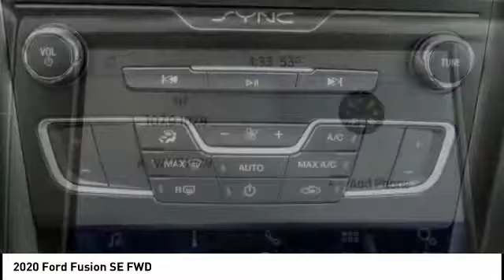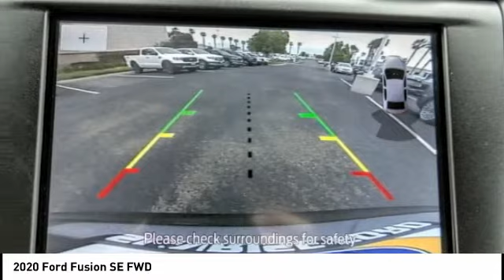2020 Ford Fusion Fontana, Chino, Norco, Moreno Valley, San Bernardino, CA fl1813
2020 Ford Fusion SE FWD

16005 VALLEY BLVD.

SUNRISE FORD FONTANA: PROUDLY SERVING FONTANA, CHINO, NORCO, MORENO VALLEY, SAN BERNARDINO, AND SURROUNDING SOUTHERN CALIFORNIA LOCATIONS. THIS MAGNETIC 2020 Ford FUSION IS EQUIPPED WITH A 4 Cylinder Engine, AUTOMATIC TRANSMISSION, AND RECEIVES AN ESTIMATED 23 City/34 Hwy MPG. FONTANA, CA 92335. FONTANA, CA  CHINO, CA  NORCO, CA  MORENO VALLEY, CA  SAN BERNARDINO, CA 2020 Ford FUSION SE FWD Stock #: fl1813 | VIN: 3FA6P0HD3LR224001 | 2020 Ford Fusion SE FWD Sunrise Ford Fontana